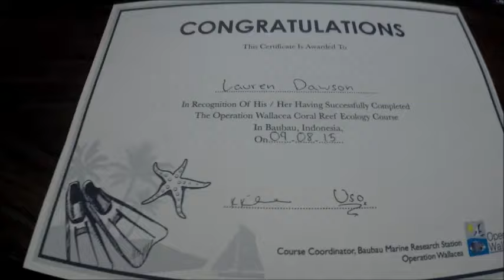Indonesia Vlog Part 9 (Last days! | Operation Wallacea | Laurenisdawsome)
Happy New Year Everyone! Here is the last video from my Indonesia adventure with Operation Wallacea :( I hope everyone has enjoyed these vlogs as much as I have enjoyed making them!
Lauren xo